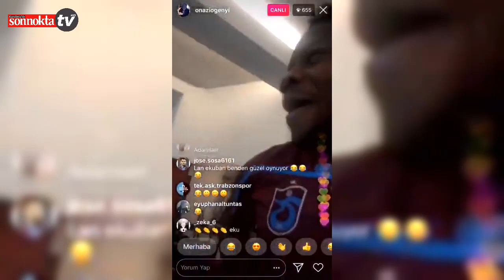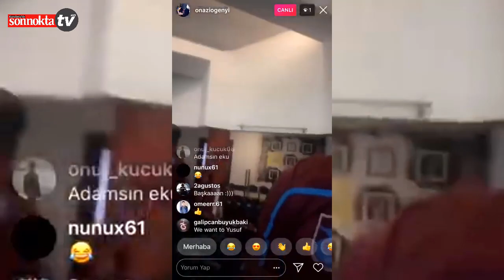Ekuban'dan kolbastı şov